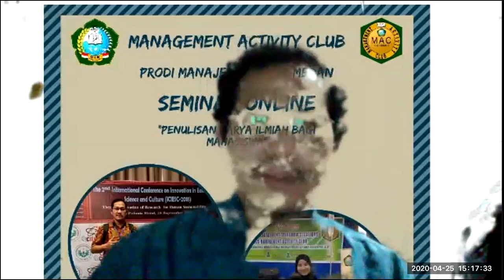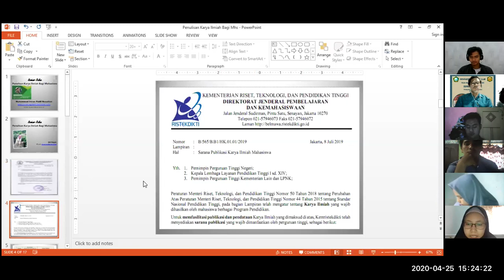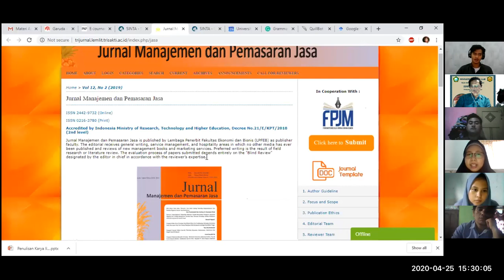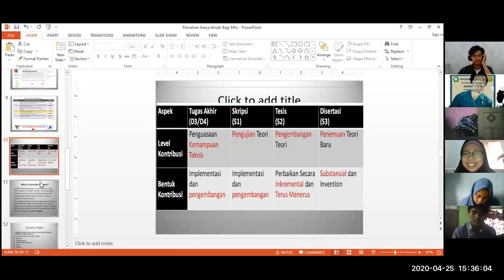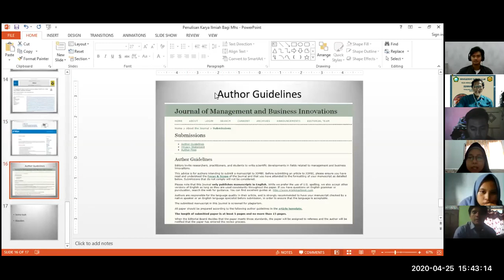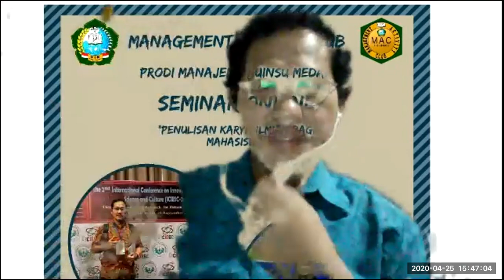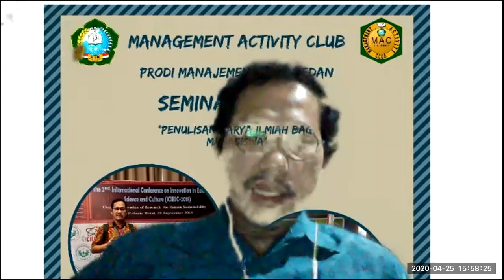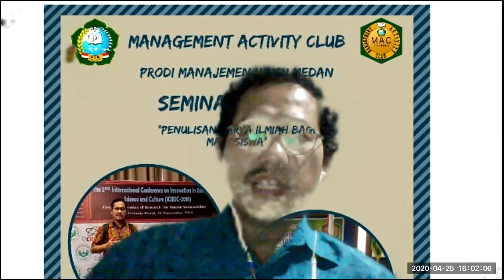Seminar Online MAC Gel-2, 25-April-2020: "Penulisan Karya Ilmiah Bagi Mahasiswa"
MAC (Management Activity Club)  adalah Club Belajar Program Studi S1 Manajemen FEBI UIN Sumatera Utara Medan, Sukses Mengadakan Seminar Online " Penulisan Karya Ilmiah Bagi Mahasiswa" pada Sabtu, 25  April 2020. Peserta diikuti dari berbagai Mahasiswa di berbagai Perguruan Tinggi. Materi ini masih dasar dan semoga akan berkelanjutan.

Terima kasih kepada MRF atas dukungan dan bantuannya.
Semoga materi ini bermanfaat..

Wassalam
MAC FEBI UIN SU MEDAN - 2020